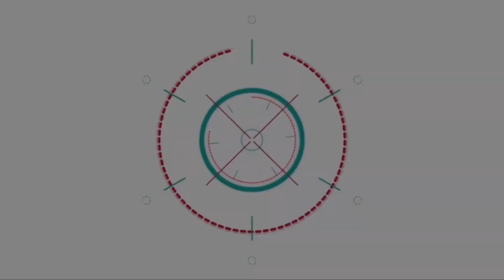หวานเจี๊ยบ! มายเมทเนท-เอวา ควงเดินพรมแดง รับรางวัลนาคราช อวอร์ด 6